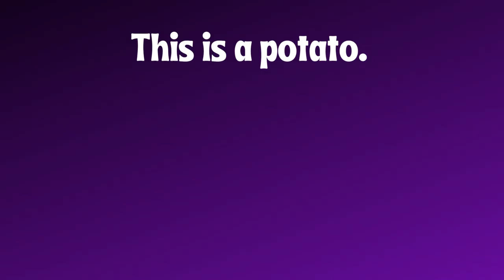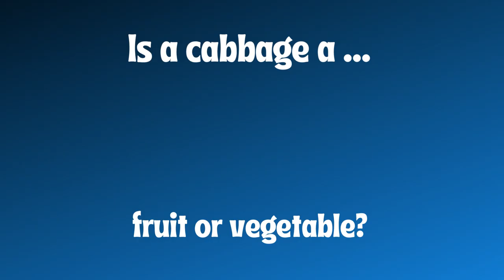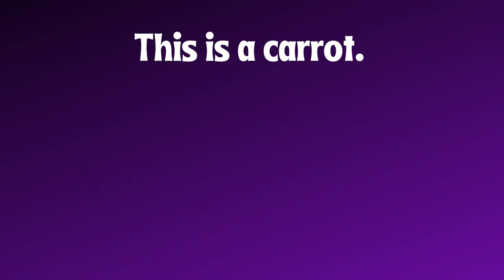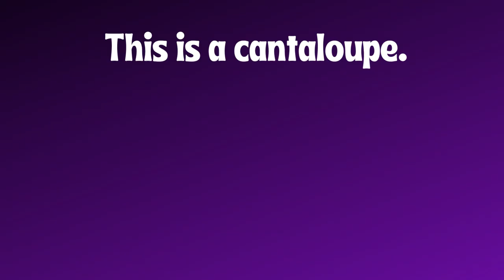A Fruit or Vegetable Quiz 🍎 | Kindergarten Quiz | Fun Time With Words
Is it a fruit or a vegetable? Watch as the image change and determine whether it is a fruit or vegetable.

Teachers and parents are encouraged to read the sentence description and question. The individual (child) answers the question. Next, the teacher or parent reads the answer in sentence form and have the child repeat the sentence to practice proper sentence structure. Pause the video if you need additional time for saying the answer.

Rules of the Game:
A picture is presented.
A question is presented.
The individual has a few seconds to think of the answer.
The individual is encouraged to recite the answer.

*Food Vocabulary List:*
Lettuce
Banana
Lemon
Potato
Cabbage
Apple
Onion
Orange
Watermelon
Broccoli
Sweet Potato
Mango
Carrot
Kiwi
Pineapple
Bell Pepper
Corn
Cantaloupe

*About Channel*
Join Fun Time With Words as they take preschoolers and early elementary aged kids on an educational journey all while learning new vocabulary. Kids will learn through engaging content via stories, songs, flashcards, and educational games. Teachers and parents are encouraged to participate and help students learn vocabulary, practice phrases, and recite sentences.

Common Core:
The student will expand vocabulary. Use nouns to identify fruits and vegetables.